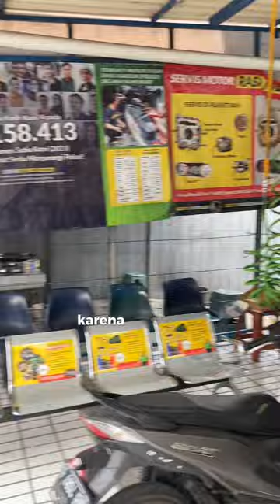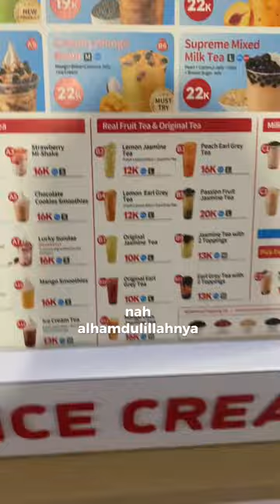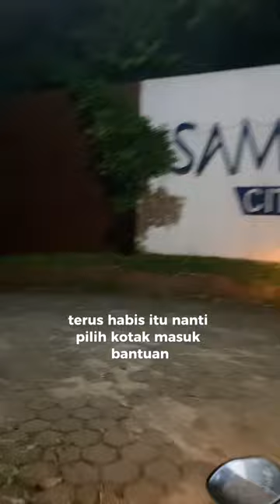PEMASUKAN DARI FB